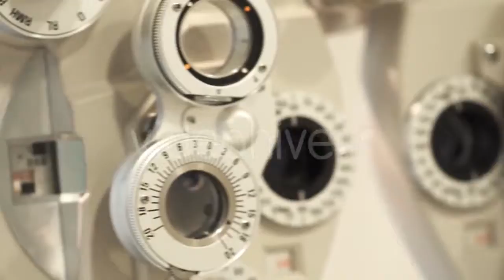Lock Shutter In The Wooden Door. - (buildings) Stock Footage | Mega Pack +40 items